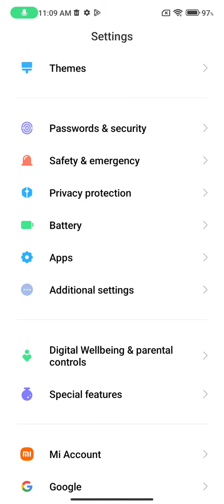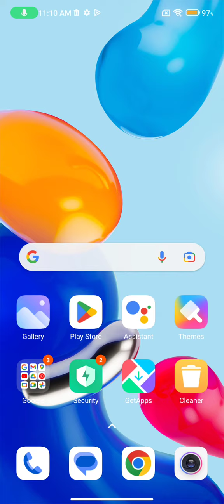How To Enable Battery Saving Mode In Poco C50, Power Saving Mode Enable Kaise Karen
Battery_Saving_ Mode_Enable_ Poco C50